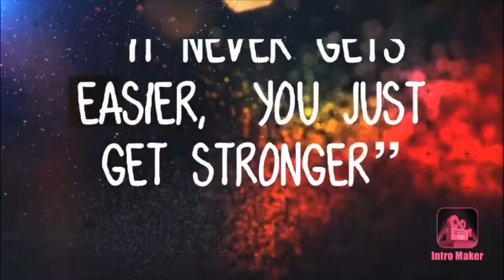Easy ladder Drills - getting the hang of it again